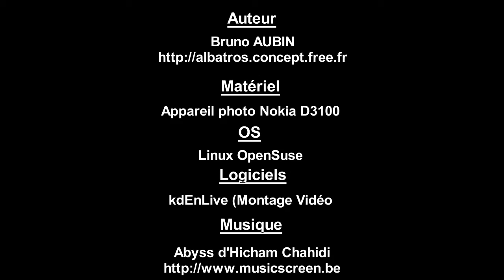Ile Moulinsart à Fillé sur Sarthe : un des derniers moulins à grain de la sarthe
Il s'agit d'un moulin à eau restauré, utilisant des engrenages ainsi qu'une technologie plus moderne (anglo-saxone) pour moudre  le  blé (produit localement et bio). On ne voit pas les meules à moudre dans la vidéo, mais des engrenages, la roue du moulin ainsi qu'un four à pain.

Des pains de différentes variétés en forme de boule sont produits sur place. Un pain de 500 g coûte environ 3.50 euros.

Il y a aussi un petit jardin potager à proximité du moulin.